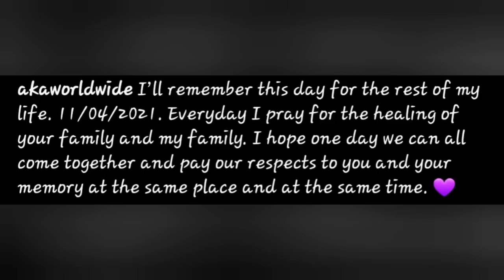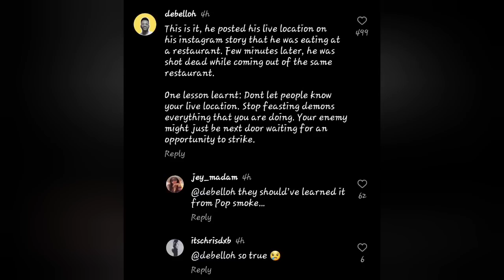Heartbreaking South African Rapper AKA Is No More Less Than 2 Years Since His Fiance Anele Passed on